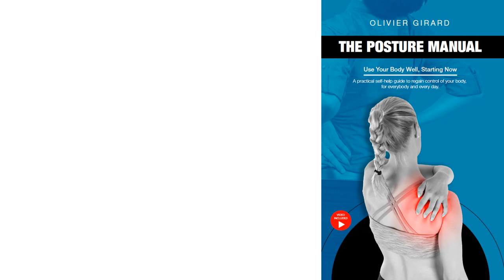Comparing Piriformis Stretch Exercises: Risk And Benefits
Piriformis pain and sciatica are common... and disabling!

This leg pain that you feel can be due to a compression of your sciatic nerve, either due to a herniated disc or to the piriformis muscle.

When the piriformis muscle is involved, the buttock pain is easy to recognize.

Stretching exercises can be part of the treatment, but there are many ways to stretch: supine, standing, sitting, etc. Here, we'll discuss the differences between stretching supine and stretching standing, and how to choose between both.

I'm gonna review

00:00 CAUSES OF PIRIFORMIS MUSCLE PAIN
02:19 WHY STRETCH?
02:56 SUPINE PIRIFORMIS STRETCH
03:50 STANDING PIRIFORMIS STRETCH
07:17 PROS AND CONS

Remember: stretching should NEVER cause pain. Hence, don't stretch too far, don't cause damage in other regions of your body, beware your stability and hold the position for 1 min. ---